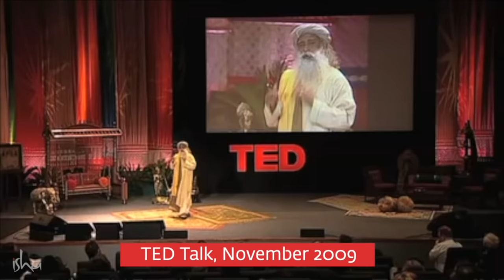How Jaggi Vasudev Became Sadhguru | TED Talk 2009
Sadhguru, during his TED Talk in 2009, takes us through his journey from being an extreme skeptic in his younger days to his enlightenment, which left him in a state of inclusiveness where he experienced the very existence as himself. Sadhguru went on to explain why he works incessantly to bring that experience to all of humanity.